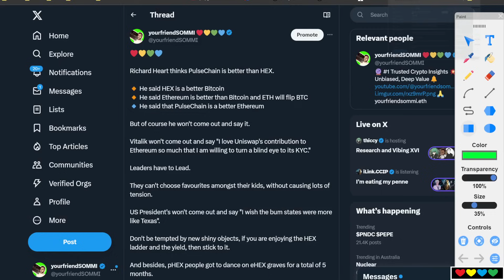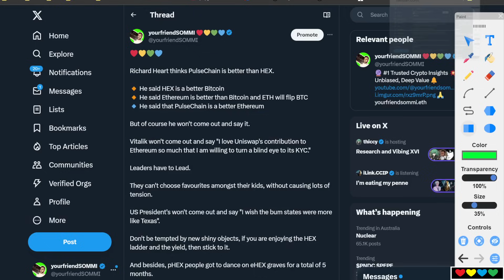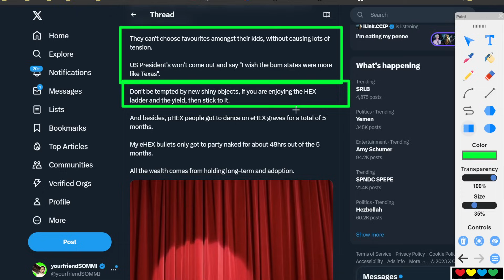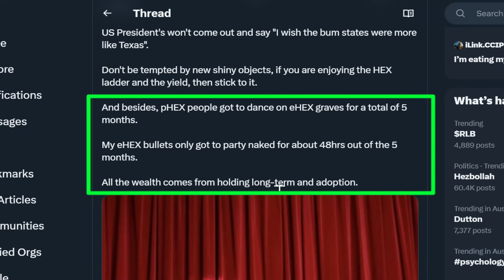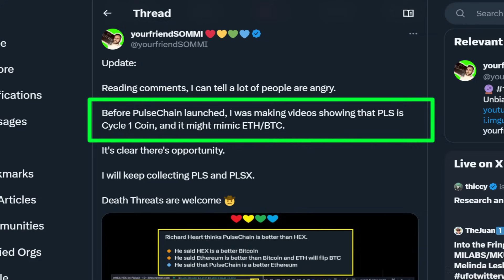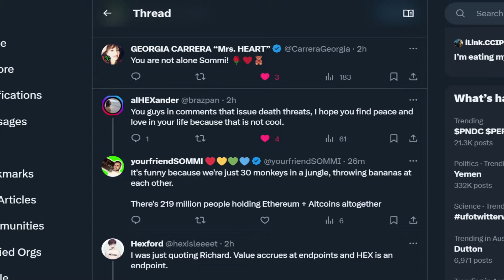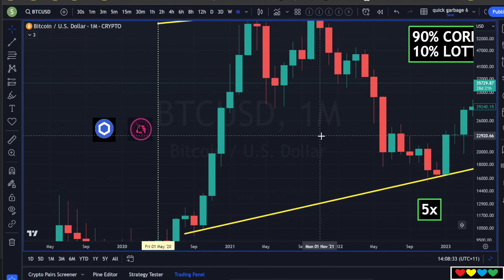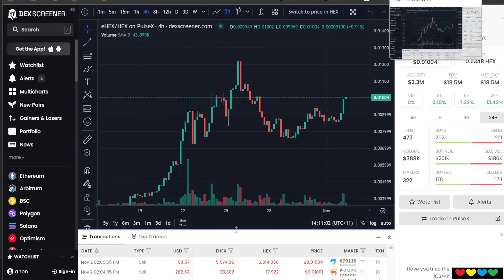🚨 (Warning: Outrage) Richard Heart thinks PulseChain is better than HEX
Timestamps

00:00 Outrage Video Title
00:40 There is Opportunity here (PLS vs. HEX)
01:15 eHEX and pHEX battle 🥊
01:58 What about PulseChain & PulseX existence?
02:45 ETH/BTC will go above 0.160 one day
03:30 What's the Upside Reward?
04:40 HEX Staking is very beneficial
05:30 Leaders have to Lead
06:50 Don't chase shiny objects 💎
08:00 PLS/HEX (and PLSX/HEX)
09:40 HEX gives nice yield too
10:40 Angry Crowd 🤬
11:30 PulseChain and PulseX are Cycle 1 Coins
13:30 I will keep buying PLS & PLSX
14:05 We want more.. HEX?
16:00 Prices too Low, and Prices too High
17:00 Winning time is so short
19:13 Ethereum Maxi's would sell ETH for BTC here